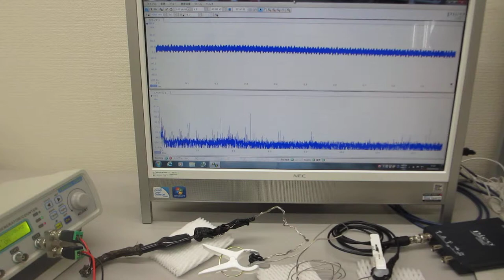叩いて（低周波刺激で）超音波を利用する（音と超音波の組み合わせ技術）